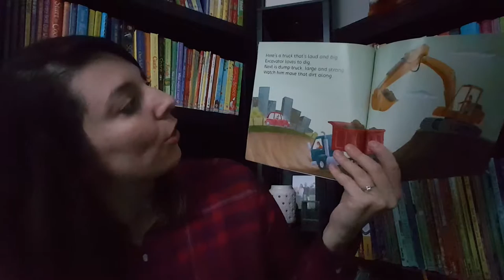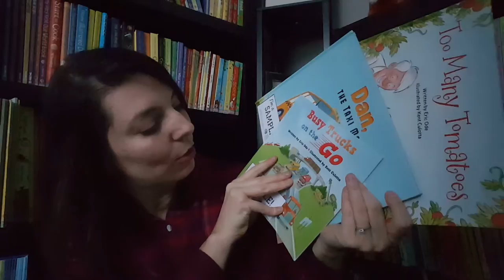Usborne Minute Review: Eric Ode books